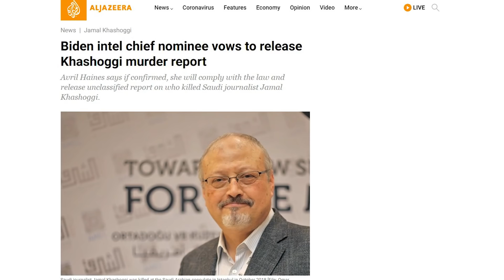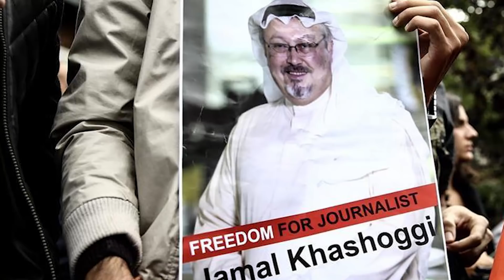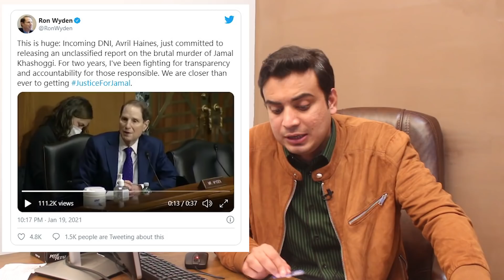President Takes First BIG Decision About Saudi Mohammad Bin Salman lNajam Bajwa